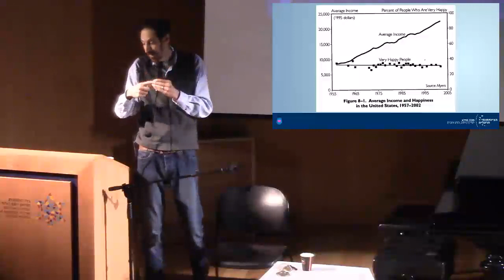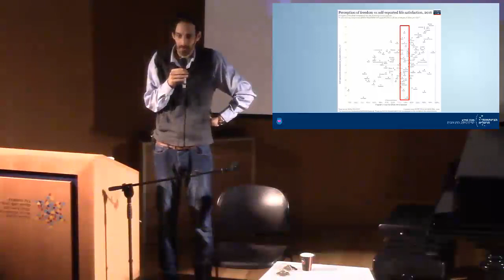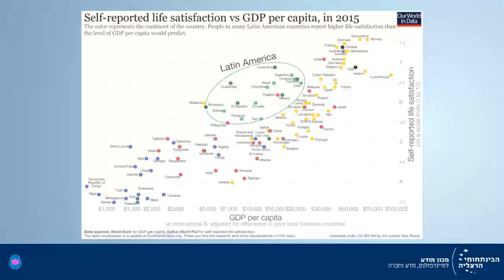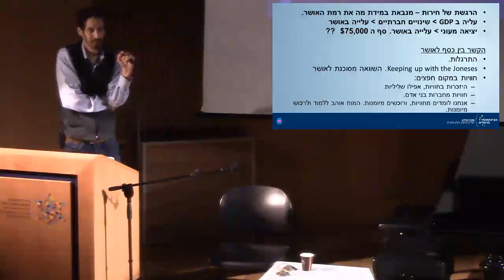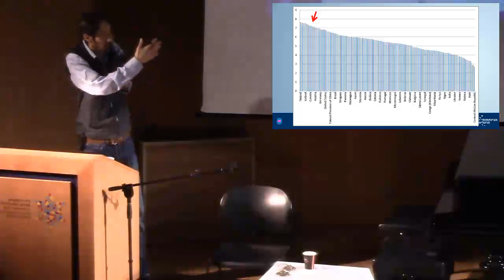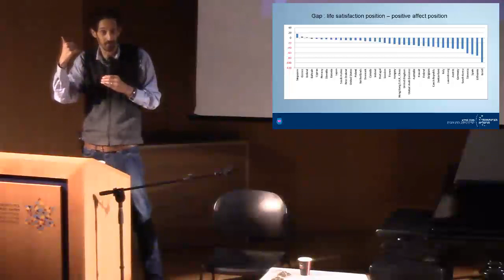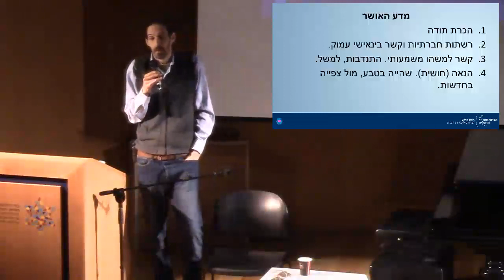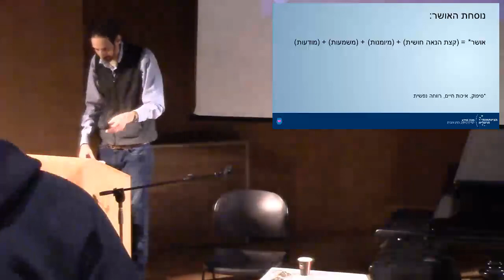החיפוש אחר האושר - ד"ר אסף פדרמן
הרצאה מספר 3 ב"קתדרה" בבית התפוצות, תל אביב.
להרצאות וקורסים ומידע נוסף בקרו באתר